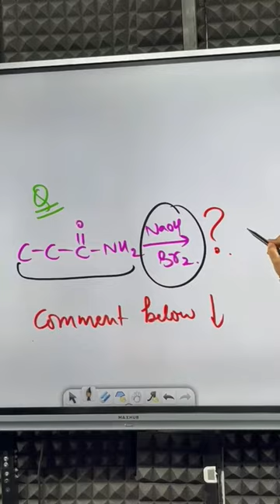Important Reactions of Chemistry Class 12 | CBSE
important reactions of chemistry class 12